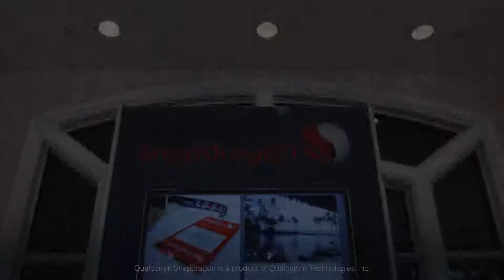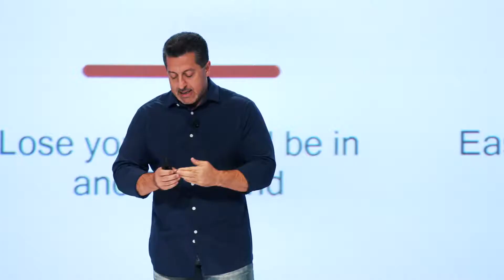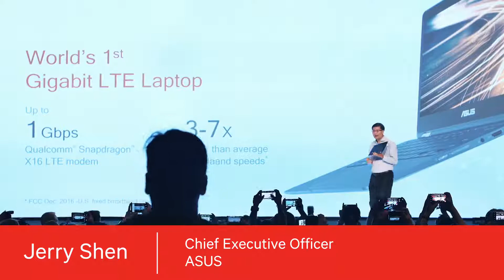2017 스냅드래곤 테크놀로지 서밋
2017 스냅드래곤 테크놀로지 서밋(2017 Snapdragon Technology Summit Highlights)

지난 12월 5일, 하와이 마우이에서 퀄컴이 두 번째로 개최한 ‘2017 스냅드래곤 테크놀로지 서밋’에서는 2018년에 플래그십 모바일 기기를 변화시킬 차세대 사용자 경험이 공개되었습니다. 퀄컴은 기기 제조사, 통신사, 클라우드 서비스 공급자, 응용 프로그램 개발자와 함께 모바일 분야의 혁신을 주도하고 있습니다. 2017 스냅드래곤 테크놀로지 서밋 하이라이트에서 가장 인기있는 최신 기술을 미리 확인해보세요!